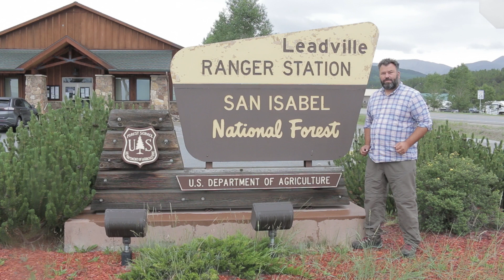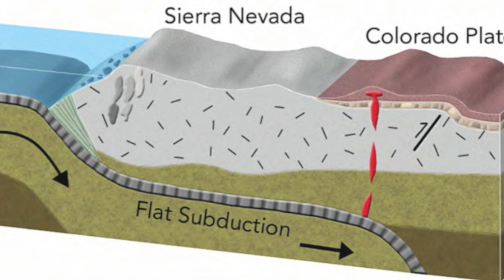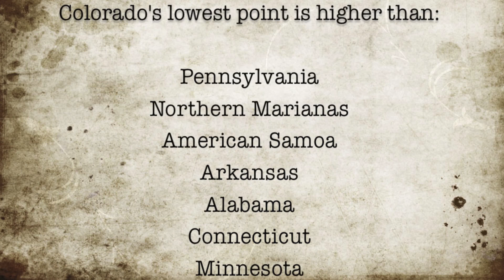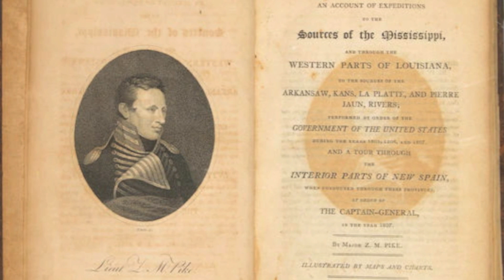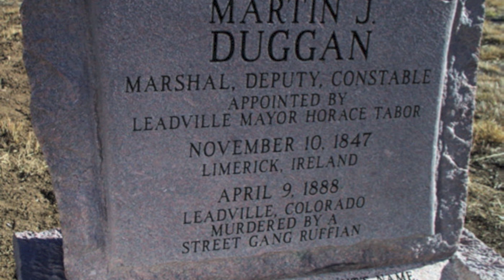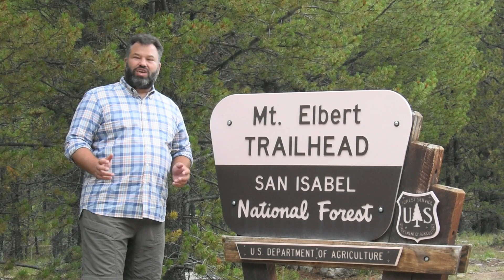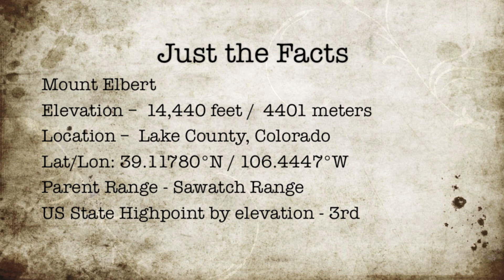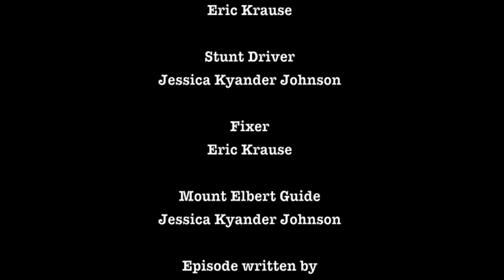Highpointing: Mount Elbert, the highest point in Colorado - Rooftops of America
We're starting out this season with a big one! Mount Elbert is the highest point in Colorado and the third highest state highpoint. It is also the first 14er in the quest for 56. We took the south trail up the mountain which made a longer day, but the weather was excellent. Leadville has a fascinating history and is one of the highest incorporated cities in the the United States. It experienced the west when it was really wild. Join us as we explore America and go highpointing!

Nat Keefe & the Bowties, & Brian Boyko,